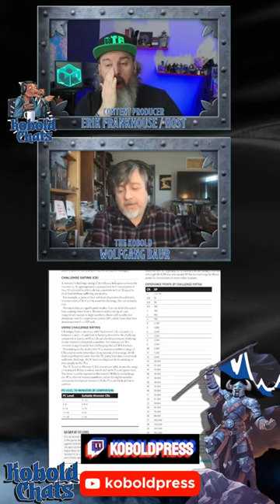ToV EncounterBuilding CRs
Chat with Wolfgang Baur about packet 3 and MONSTERS and the challenge of encounter building.